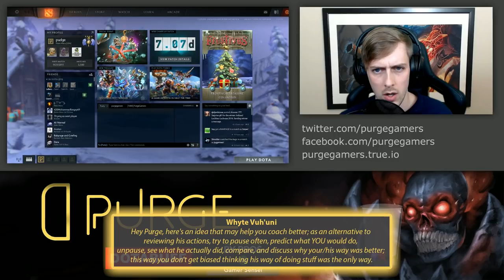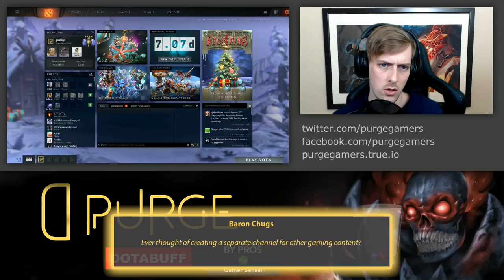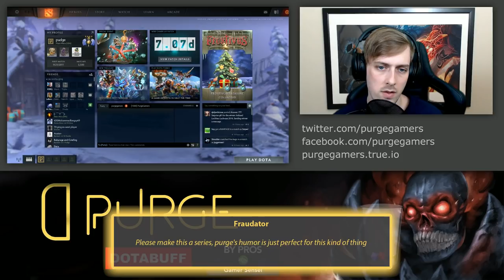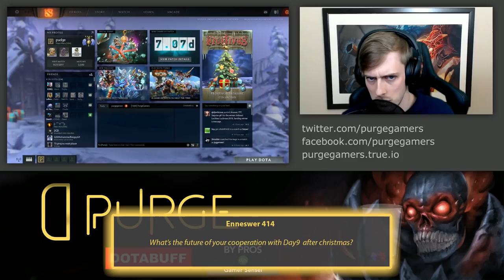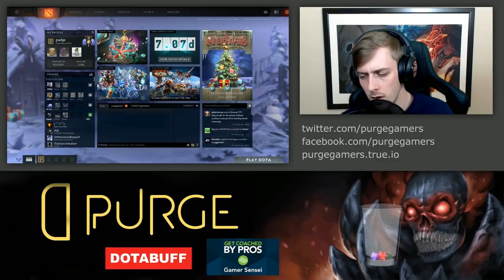Vlog- Midas Mode, Captains Draft, Learndota Series, TV-Show Cameos, ++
01:10 - Midas mode
05:08 - Old learndota guide
08:15 - New learndota video series
13:10 - Patreon
14:20 - Sponsor
17:30 - Captains Draft
20:15 - ‘Bull’ cameo
24:15 - Hulu’s ‘Defining Moments’ Cameo
25:55 - Dark Willow
27:00 - Procrastinating
31:18 - Coaching
33:07 - Randoming
35:00 - Other games
38:25 - Slacks coaches Purge
40:00 - Scam  Call video and the distant future
45:52 - Gem TD
46:25 - Future of Day9 collab

▬▬▬▬▬▬▬▬▬▬▬▬ Sellout ▬▬▬▬▬▬▬▬▬▬▬▬▬▬

▬▬▬▬▬▬▬▬▬▬▬▬Social Media ▬▬▬▬▬▬▬▬▬▬▬▬

FTC : This video has a paid sponsorship overlay and the Dotabuff section on replay commentaries was
created as a result of my ongoing partnership with Dotabuff.